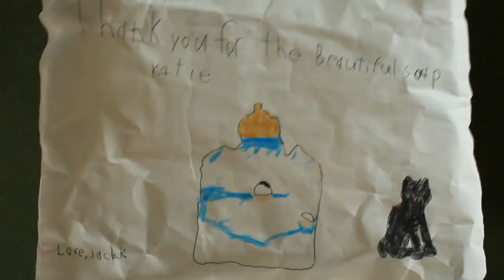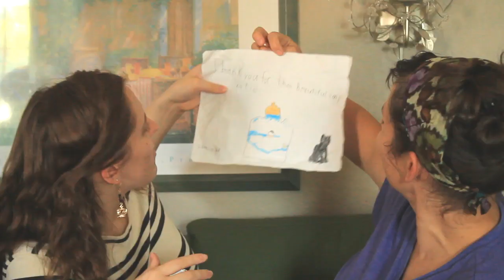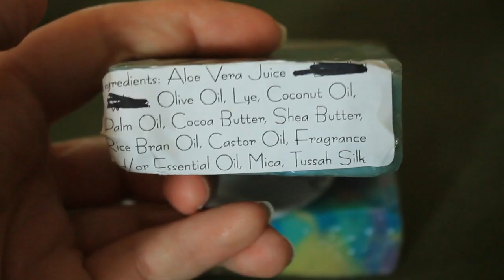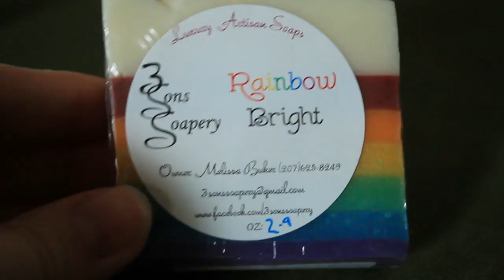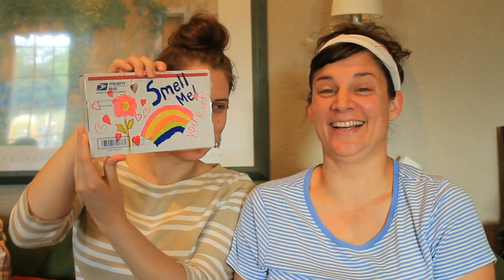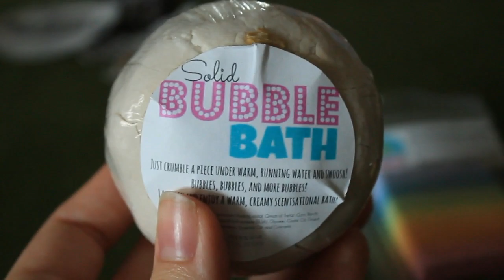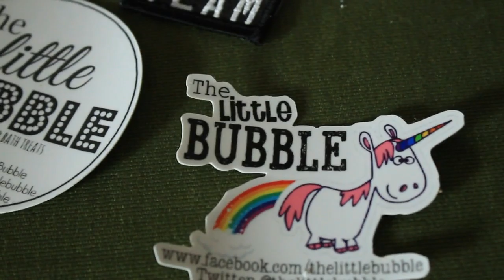Presents & Parcels ✉ Episode 10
We made it to episode 10! Can you believe we have done TEN Presents and Parcels so far?! This time, the Queen and the Duchess look at beautiful jewelry too!

◎°◎° ℑ h e  ℒ i t t l e  ℬ u b b l e °◎°◎

❤ ℳ a d i ' s   ℭ h a r m s ❤

♖ 3   S o n s   S o a p e r y ♖

♕ R o y a l t y   S o a p s ♕
B l o g / W e b s i t e